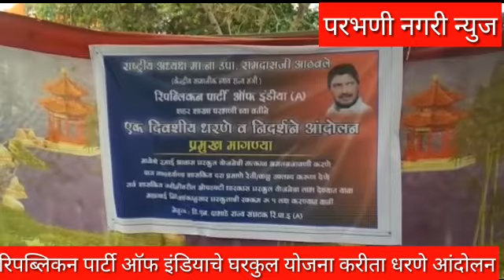रिपाइं तर्फे परभणी जिल्हाधिकारी कार्यालया समोर धरणे आंदोलन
परभणी नगरी न्युज